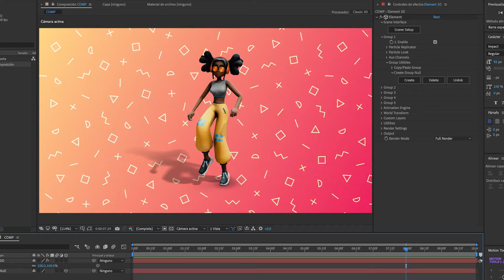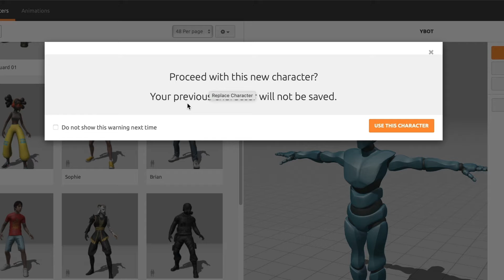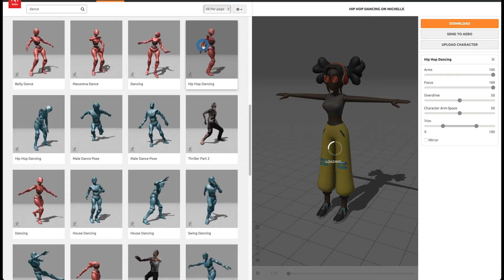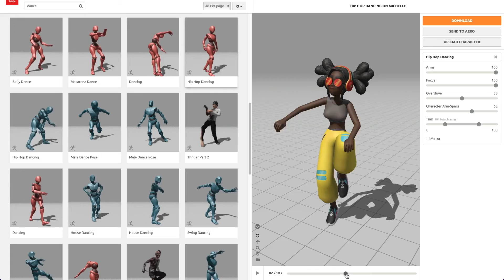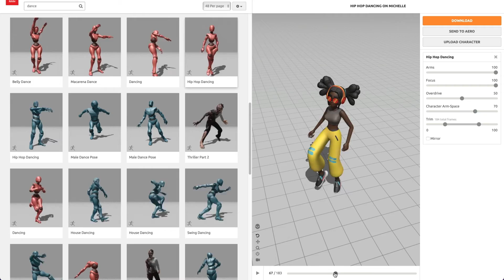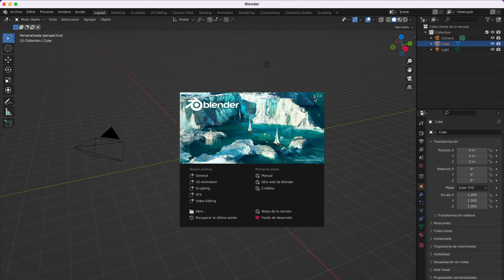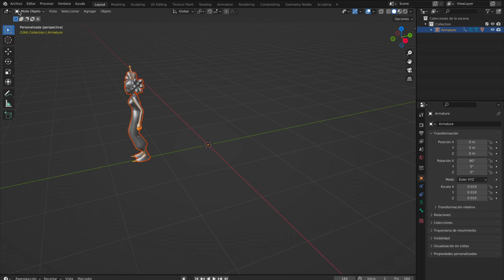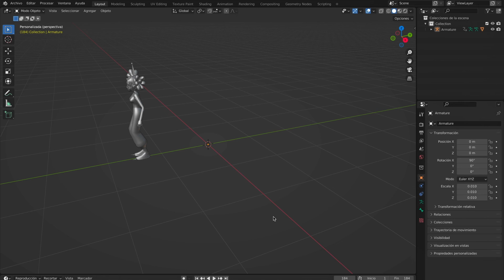Element 3D: conversión de FBX a OBJ para una integración perfecta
Sumérgete en el fascinante proceso de conversión de archivos de animación en este video tutorial. Aprende a convertir una secuencia de animación en formato .fbx a .obj utilizando Maximo.com y Blender. Descubre las herramientas y pasos necesarios para lograr una transición fluida entre formatos, permitiéndote explorar nuevas posibilidades creativas en tus proyectos. Amplía tus conocimientos en animación y optimiza tu flujo de trabajo con esta valiosa técnica.

¿Interesado en apoyar el canal? Consulte estos productos para mejorar el flujo de trabajo de su proyecto.

00:00 – Introducción
00:48 – Iniciar sesión en Mixamo
01:07 – Búsqueda de personajes en 3D
01:51 – Buscar animación
02:59 – Configuración de Mixamo
04:31 – Descarga el modelo 3D de Mixamo
06:21 – Importar modelo 3D a Blender
07:09 – Exportar animación 3D desde Blender